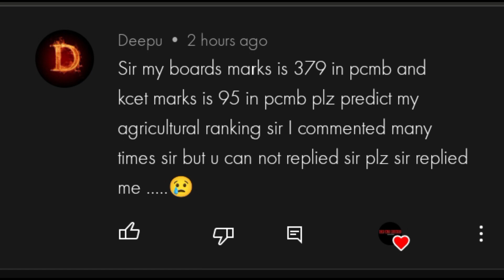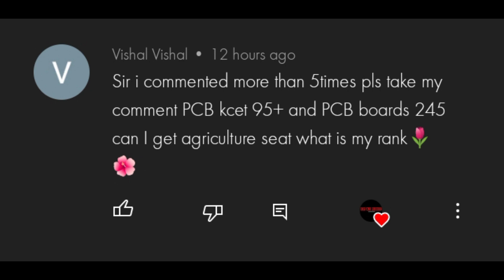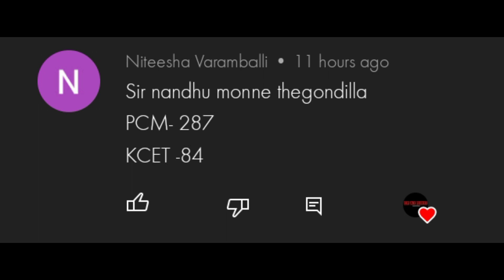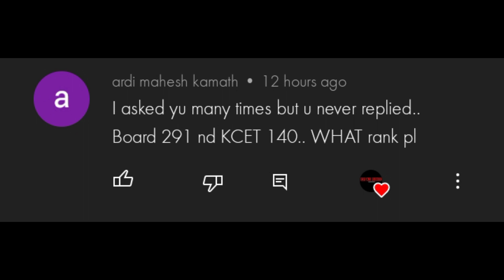K-CET Rank prediction 2022//Accurate Rank Prediction!!